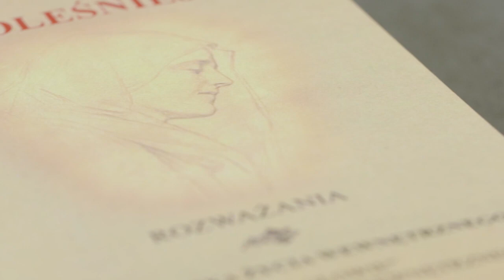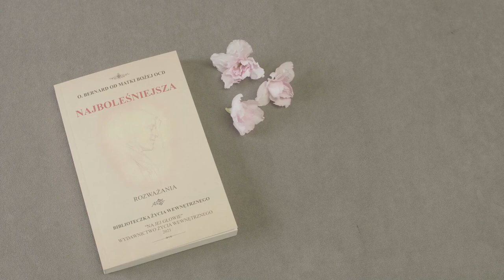#22 poznaj Najboleśniejszą Korona wzgardy wejdź do izdebki i rozważaj Jej boleści